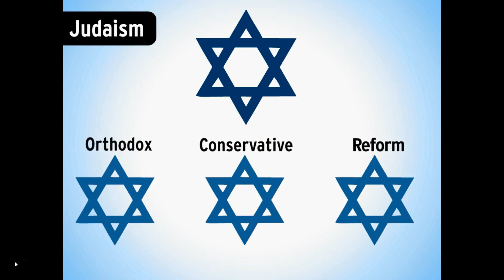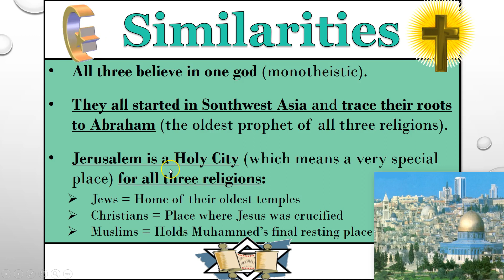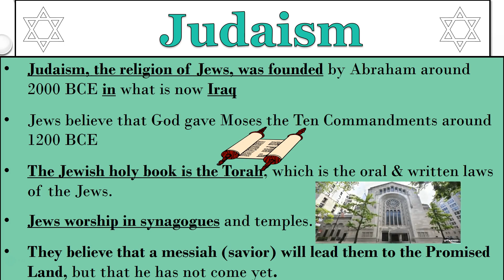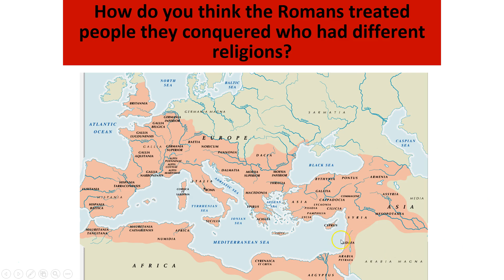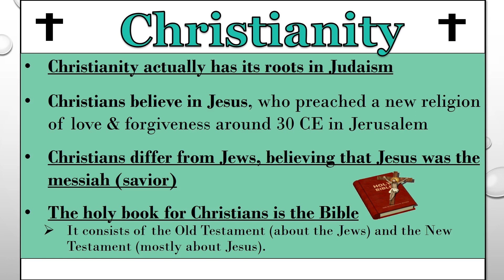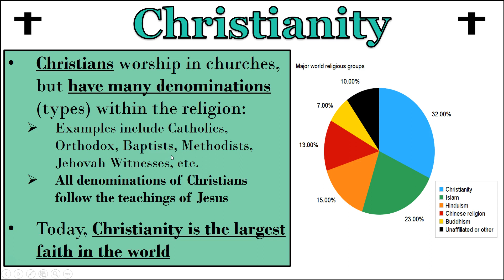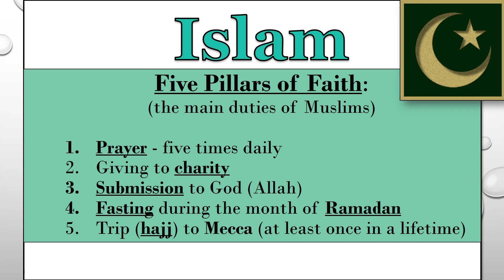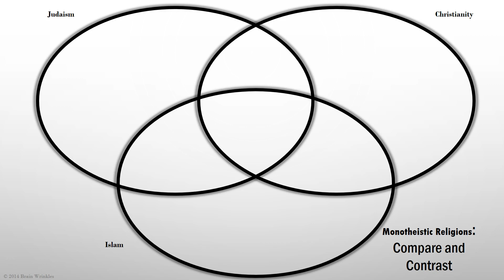European Religions - Student Notes